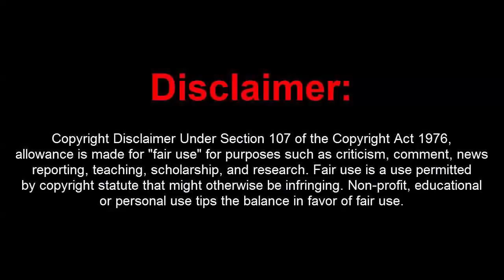GTA 5 Online 1.41 SirMister w/ Hacks + Off Radar (Undetected)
[DOWNLOADS]

STEAM VERSION && SOCIAL CLUB VERSION:
**Mod Menu:

[CREATOR: ]

Controls:
* = OPEN

[MUSIC]